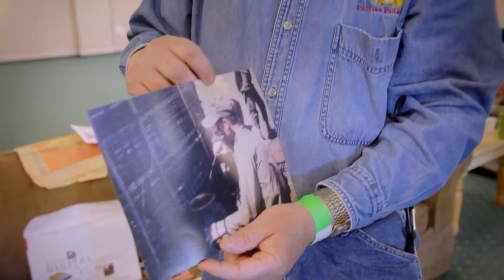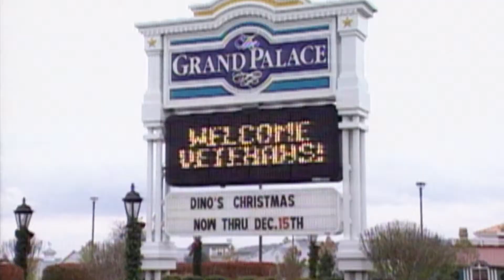A History of Honoring Veterans in Branson